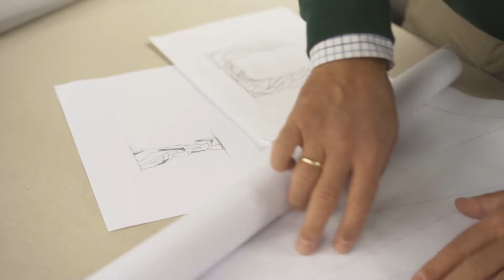Damián Garrido Orfebre - finalista Premio Producto 2022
Paloma y Juan Garrido han continuado con la misma metodología de trabajo y calidad que hacía su padre Damián, pero han sabido aplicar las técnicas tradicionales de platería para desarrollar nuevas piezas contemporáneas.

La colección Cristales está inspirada en la belleza, armonía y grandiosidad de la naturaleza, las formaciones geológicas. Las geometrías de los glaciares les enamoran y cautivan, deseando recrear todo eso en sus obras. A través de los diferentes acabados que las técnicas orfebres les permiten, buscan trasladar esa estética que se observa en los paisajes de la naturaleza, enfrentando superficies pulidas y brillantes con otras texturas opacas.

Han obtenido numerosos premios y reconocimientos a lo largo de su historia, otorgándoles un lugar de reconocido prestigio para la artesanía que representan, siendo un referente tanto a nivel nacional como internacional.

Sector: Forja y metal
Ubicación: Madrid